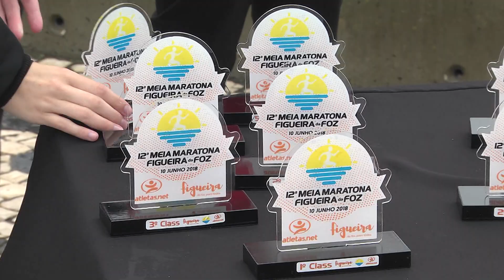Resumo alargado da 12ª Meia Maratona Figueira da Foz 2018